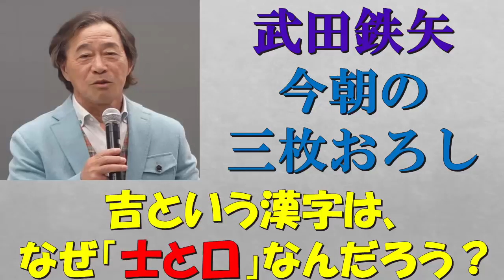武田鉄矢今朝の三枚おろし